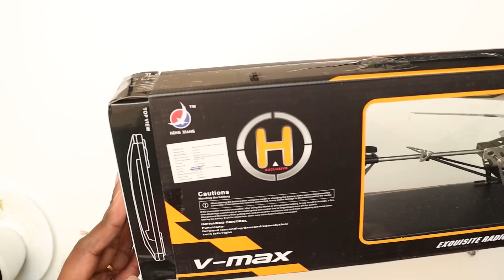Hidden Camera | RC Helicopter Unboxing and Testing | DAN JR VLOGS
RC Helicopter